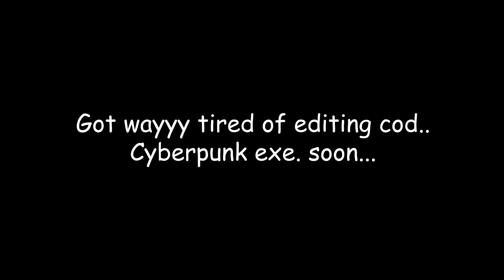Cold War Nuketown 24/7 exe.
Just a lil something I threw together, haven't been playing or editing too much COD lately but I do have a special Cyberpunk 2077 video on the way.

Song: FLOSSIN - Eddie Fresco